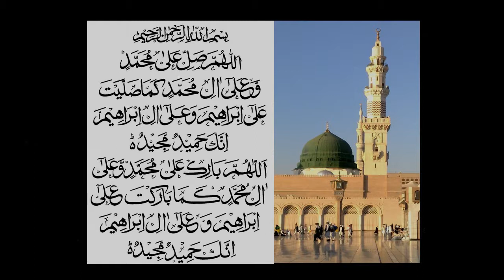Durood e Ibrahimi Recitation by Syed Saad Qadri